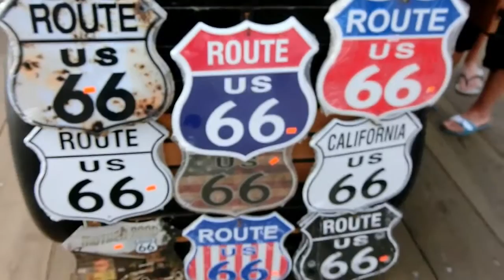Santa Monica Beach┆偶遇周杰倫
Santa Monica Beach, California
好幸運啊~偶遇到周杰倫 XD